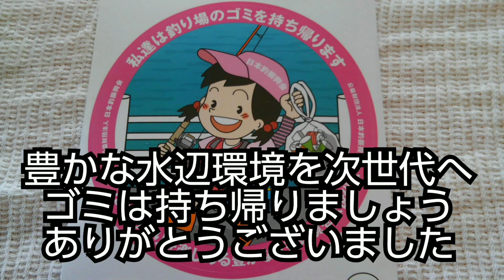【加太】ボート釣り(20231126)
和歌山市加太沖でボート釣り